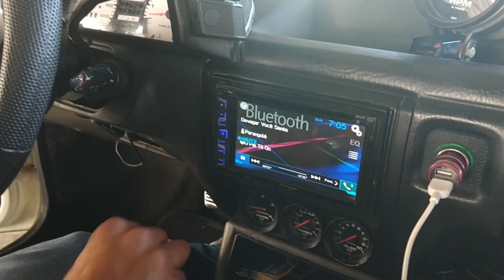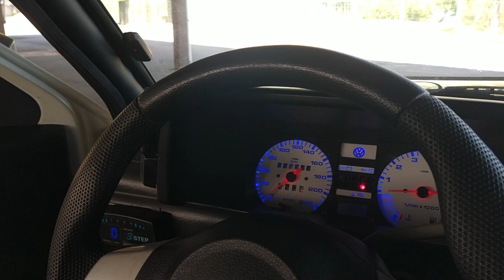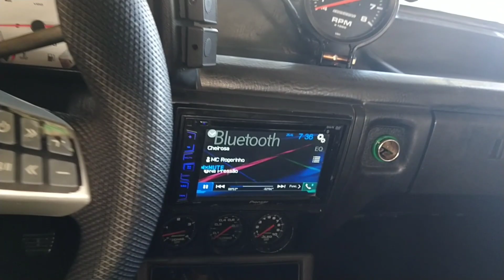DE CHT PARA AP 2,0 MOTOR DE SANTANA NO GOL QUADRADO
O que era CHT agora passou a ser AP 2.0 veja as impressões do proprietário com seu novo motor e como ele deixou seu quadrado  assim, na receita simples de sucesso!